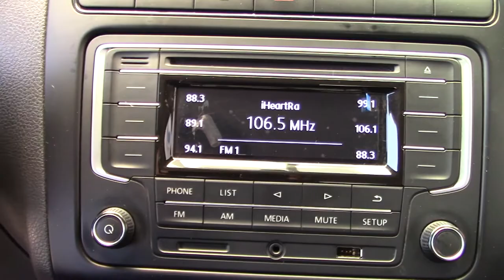Volkswagen / Vento / 2019 - 6834